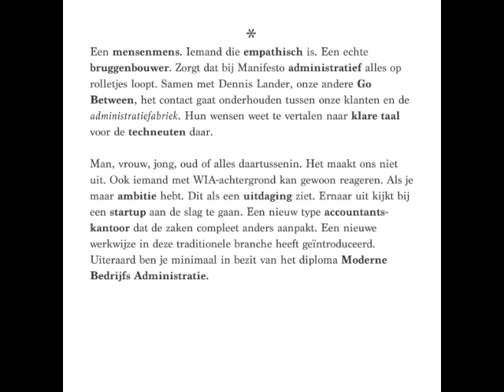Vacature Communicatief MENSENMENS met boekhoudkundige achtergrond